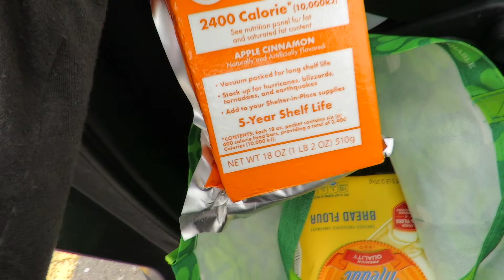We Just Had An Earthquake in Seattle 👀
EARTHQUAKE VLOG - First time experiencing an earthquake in Seattle! We never thought we'd be vlogging through an earthquake aftermath, but last night an earthquake hits just outside of Seattle! While the earthquake rattles Seattles we decided it was time to get prepared and started putting together out emergency preparedness kit and plan. We also went to the Ruston Point farmers market in Tacoma and checked out the Puget Sound.

WELCOME TO ANOTHER DAY IN THIS OREGON LIFE! A SHORT HISTORY OF THE RILEY'S:

Ashley and Brandon met in 2014 in Syracuse, NY, the same year Ashley started her first beauty blog. Together, they packed their entire lives into one car and moved 2,500 miles to the strange and beautiful city of Portland, OR. They adopted a senior Beagle rescue dog, Alva.

After finding out Ashley was pregnant, they decided to start vlogging to document their lives. The vlogs started on Ashley's main YouTube channel, but it quickly became clear they needed a channel of their own. Welles Joseph Riley was born in July 2017. In late 2018 he was diagnosed with severe infantile scoliosis. In February 2019 they made the decision to move temporarily to Tacoma, WA to be closer to Welles' doctors in Seattle.

POSTAL ADDRESS
Ashley Riley

By becoming a Patron you'll get access to exclusive content, as well as directly support the production of higher quality content on our channels.

FILMING/EDITING EQUIPMENT
Canon Powershot SX60
Canon PowerShot SX610 (old vlogging camera)
Canon Rebel T5
GoPro HERO6
SanDisk Extreme Pro 128GB
Rode VideoMicro Compact On-Camera Microphone
Manfrotto Mini Tripod